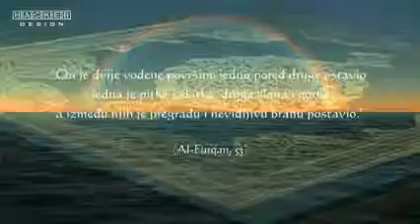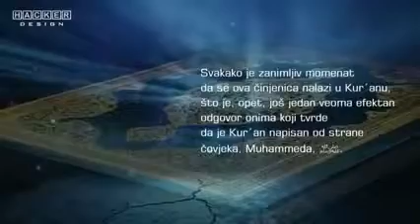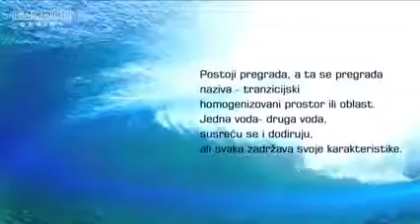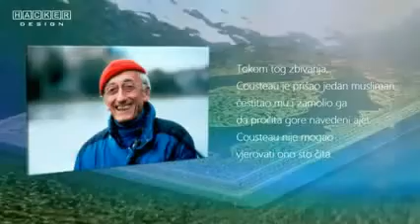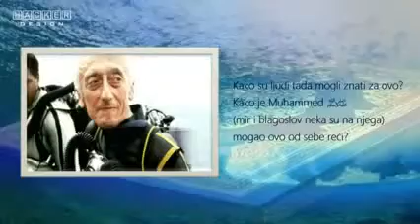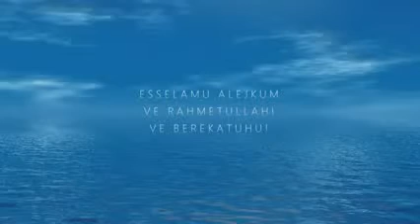Islam i nauka Dva mora i nevidljiva pregrada